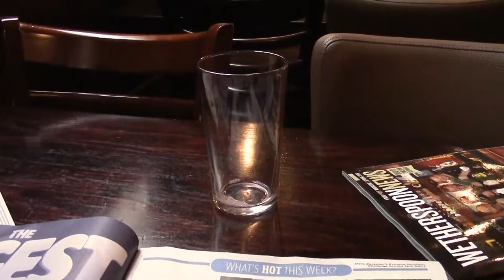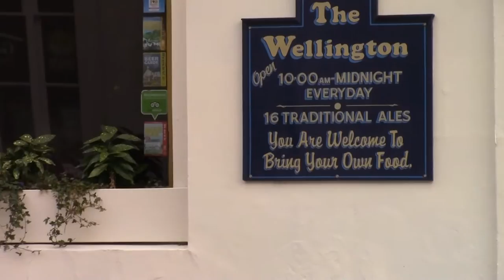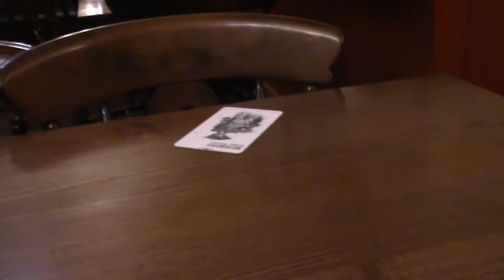A Pint with a Tweeting Cat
The cat Welly, the pub The Wellington. Also visits to the Briar Rose and The Post Office Vaults. Quality ales all the way. Sleepy now.